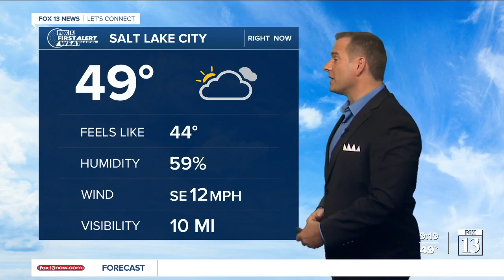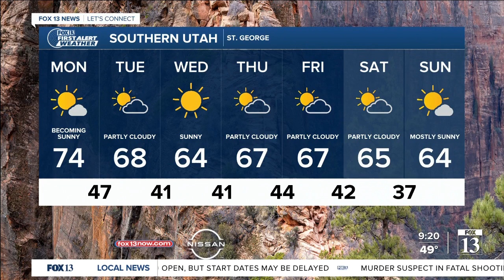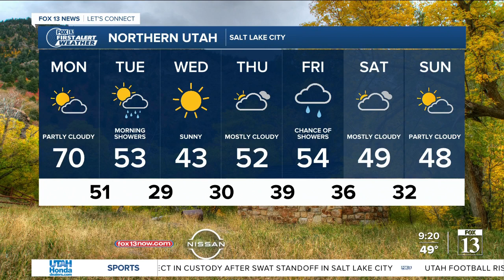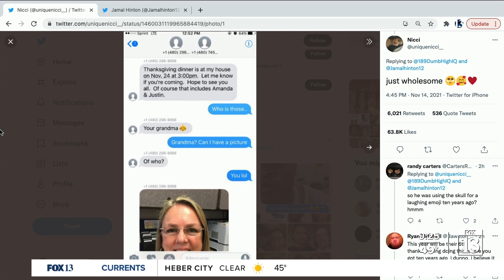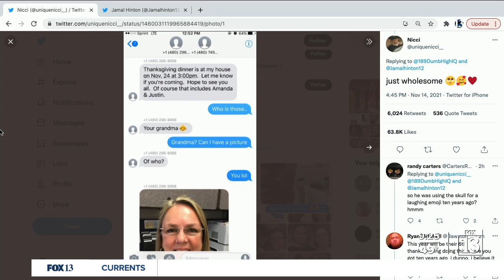Lets Connect: Sesame Street introduces first Asian-American muppet